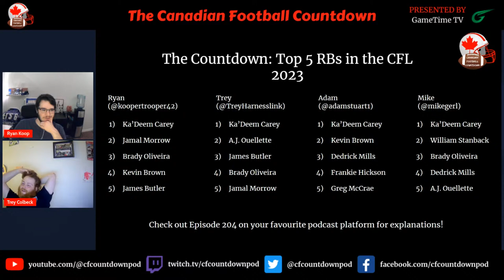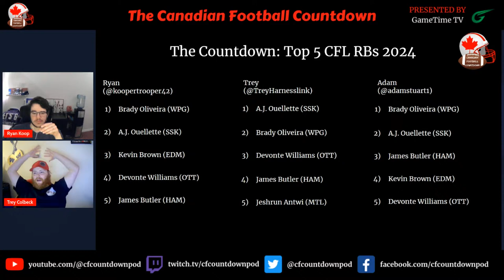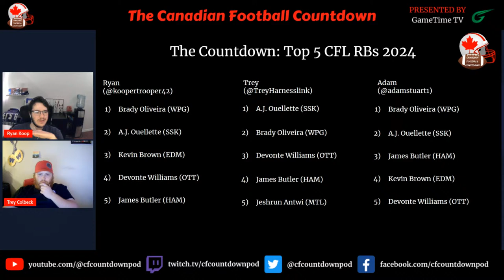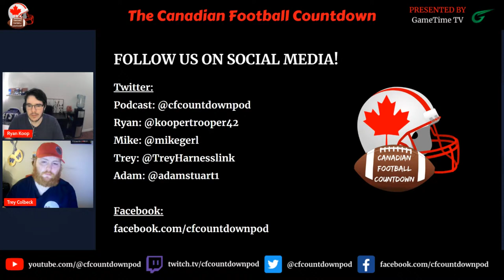Episode 245 - The Countdown: Top 5 CFL RBs 2024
As we continue our offseason The Countdown series, where we count down a different Top 5 list every episode, we count down our Top 5 CFL RBs for 2024! Who made the cut and who was left out? Tune in to see!

We also discuss other random topics around the CFL and general sports world and take your comments and questions in the live chat

Join the CFC Discord Community! Interact and discuss all things CFL with the CFC Crew and other CFL fans, get additional content beyond our weekly podcast episodes, and access exclusive community events.

We are a proud member of the Canadian Football Podcast Network.

We are also a proud member of the Alternative Football Network.